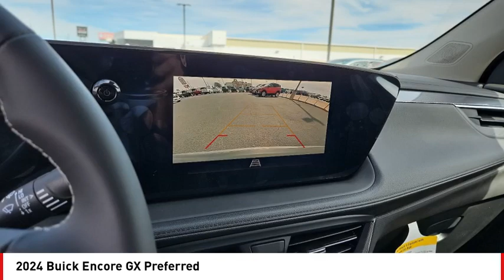2024 Buick Encore GX San Angelo TX M24043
2024 Buick Encore GX Preferred

Pick up this Ocean Blue Metallic 2024 Buick Encore GX, available today at Mitchell Buick GMC. This could be the one you've been searching for.